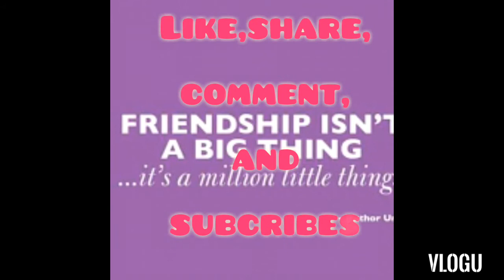December 19, 2020